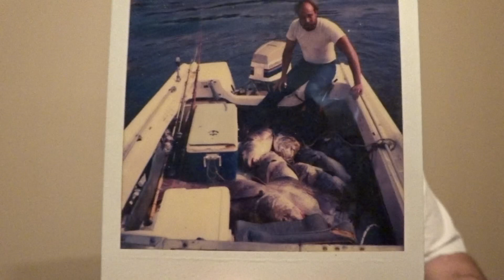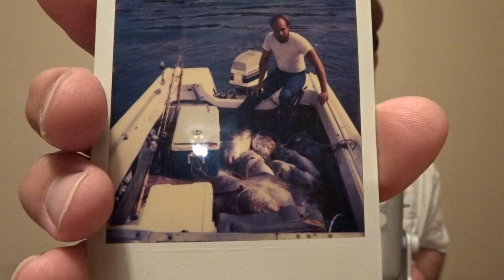ASMR Story Time!! (Fishing Trip Story)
I hope you enjoy this fishing story! God bless.